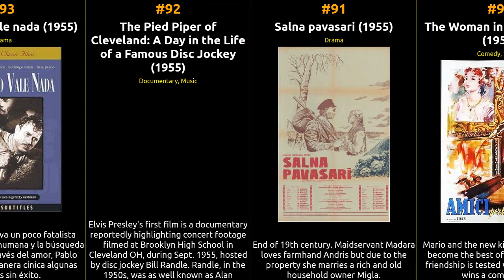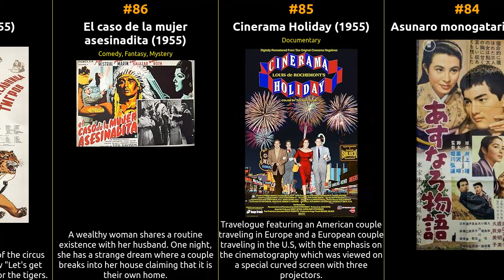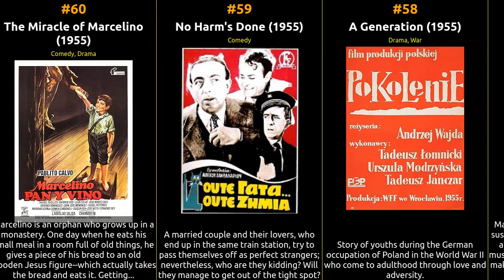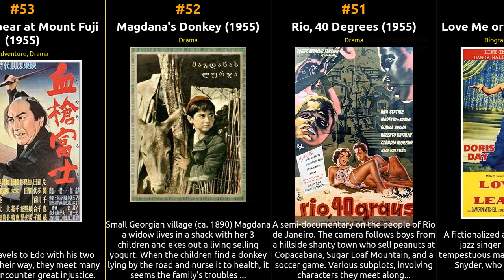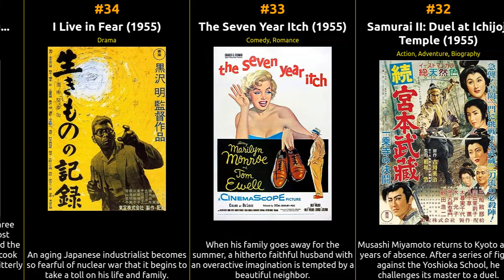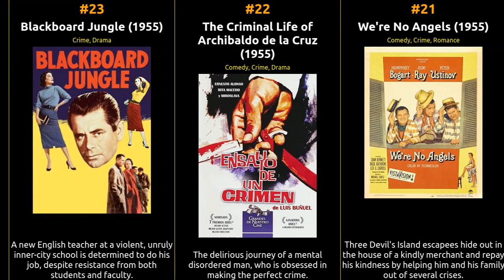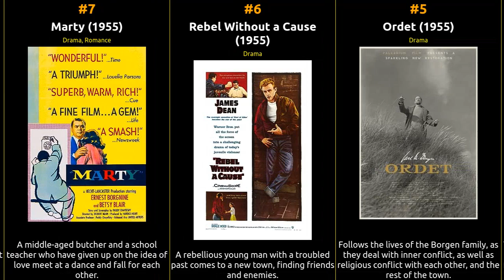Top 100 IMDb Movies of 1955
🎥 Get ready for a cinematic journey like no other! Join us as we count down the top 100 movies of 1955, according to IMDb ratings. From timeless classics to contemporary masterpieces, this epic list covers the best of the best in the world of cinema.

  🍿 Whether you're a movie buff looking to revisit your favorites or a cinephile in search of hidden gems, this video has it all. We've carefully curated this list based on IMDb's user ratings and reviews, ensuring you won't miss a single iconic film.

  🏆 From thrilling adventures to heartwarming dramas, each movie on this list has left an indelible mark on the history of film. So grab some popcorn, sit back, and prepare to relive unforgettable moments from the silver screen.

What's your all-time favorite movie from this list? Enjoy the show! 🎬🌟

1 Diabolique
2 The Night of the Hunter
3 Rififi
4 East of Eden
5 Ordet
6 Rebel Without a Cause
7 Marty
8 Bad Day at Black Rock
9 The Ladykillers
10 To Catch a Thief
11 The Court Jester
12 Lady and the Tramp
13 Smiles of a Summer Night
14 Mister Roberts
15 The Unknown Soldier
16 All That Heaven Allows
17 Kiss Me Deadly
18 The Counterfeit Coin
19 The Desperate Hours
20 The Dam Busters
21 We're No Angels
22 The Criminal Life of Archibaldo de la Cruz
23 Blackboard Jungle
24 The Swindle
25 Death of a Cyclist
26 The Man with the Golden Arm
27 The Man from Laramie
28 Stella
29 The Big Combo
30 Richard III
31 Floating Clouds
32 Samurai II: Duel at Ichijoji Temple
33 The Seven Year Itch
34 I Live in Fear
35 There Was Once a King...
36 French Cancan
37 Guys and Dolls
38 Lola Montès
39 Escuela de vagabundos
40 Summertime
41 Confidential Report
42 Le Amiche
43 The Phenix City Story
44 The Long Gray Line
45 Laterna, ftoheia kai filotimo
46 To Hell and Back
47 Drei Männer im Schnee
48 I'll Cry Tomorrow
49 The Eternal Breasts
50 Love Me or Leave Me
51 Rio, 40 Degrees
52 Magdana's Donkey
53 Bloody Spear at Mount Fuji
54 La Pointe Courte
55 The Devil's General
56 Taira Clan Saga
57 Liliomfi
58 A Generation
59 No Harm's Done
60 The Miracle of Marcelino
61 A Journey to the Beginning of Time
62 She Was Like a Wild Chrysanthemum
63 Don Camillo e l'on. Peppone
64 The Heart
65 Princess Yang Kwei-fei
66 Red Fish
67 Bäxtiyar
68 Directorul nostru
69 Heroes of Shipka
70 Historias de la radio
71 The African Lion
72 Sanshiro Sugata
73 A Man Called Peter
74 Görüs
75 Dvenadtsataya noch
76 The Lone Ranger Story
77 The Last Ten Days
78 The Moon Has Risen
79 Outlaw Treasure
80 Tasogare sakaba
81 Romeo & Juliet
82 Vor Gott und den Menschen
83 Espaldas mojadas
84 Asunaro monogatari
85 Cinerama Holiday
86 El caso de la mujer asesinadita
87 Tiger Girl
88 Penarek Beca
89 The Hesselbach Family on Vacation
90 The Woman in the Painting
91 Salna pavasari
92 The Pied Piper of Cleveland: A Day in the Life of a Famous Disc Jockey
93 La vida no vale nada
94 Jochukko
95 Meoto zenzai
96 Vesna
97 Gázolás
98 Hanka
99 Millions on the Island
100 N'harak said